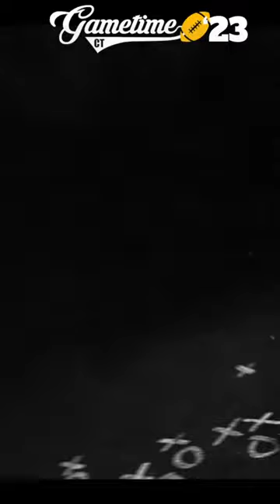The GameTimeCT Preseason Top 10 Football Poll (The Meat Grinder Podcast)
SPB reads off the Preseason Top 10 Football Poll on the Meat Grinder CT HS Football podcast.